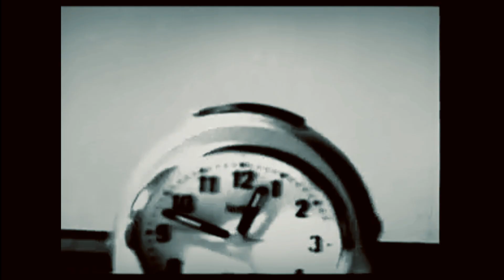Pitz Bull - Klondike (Official Video)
Official video for 'Klondike', a song  from the Pitz Bull's debut album "Blitzkrieg" realesad by Kap-Kan Records.

Новый видеоклип группы Pitz Bull на песню "Клондайк" с дебютного альбома "Blitzkrieg" (Kap-Kan Records)

Над видео работали:
Сценарий: Pitz Bull,
Художник-постановщик : Арсений Мышцын
Операторы: Иван Глухов Арсений Мышцын
Монтаж: Иван Глухов
Цветокоррекция: Арсений Мышцын
В главных ролях:
Продюсер: Сергей Загородников

при поддержке Кап Кан Рекордс, Море Студио, МИ